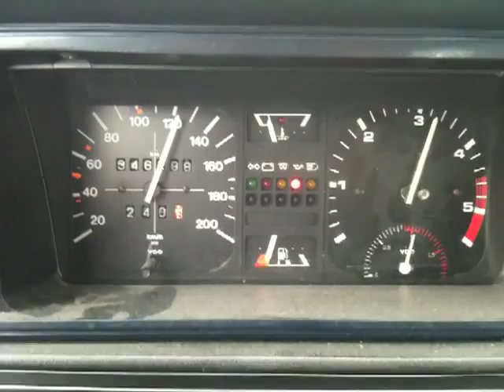reprise 4 80-180 TDI-m compte tour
compteur avec des défaut de masse
compte tour non étalonné
rapport 4, 5
pression 1 à 1,2bar K14
injecteur 216 / piston 11
pas voir peu de fumé